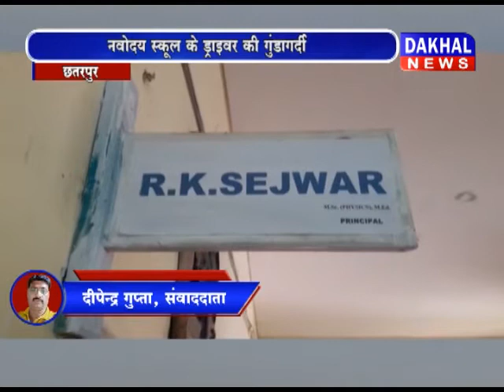छतरपुर :ड्राइवर ने की स्कूल टीचर की पिटाई छतरपुर स्कूल ड्राइवर गुंडागर्दी DAKHAL NEWS//